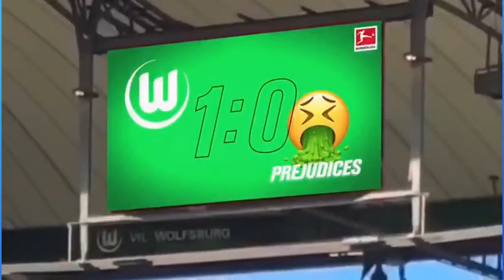Clubs Driving Growth of Women's Football - 2020 Online Athens Women's Football Summit (Oct 13, 2020)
Session Four of Day Two of the 2020 Online Athens Women's Football Summit:

Panel Session: Clubs Driving the Growth of Women's Football

Moderator: Glenn Crooks - Top Coach, Soccer Commentator, and Host at SiriusXM FC

Guest Speakers:
Alyse LaHue - General Manager at Sky Blue FC (NWSL)
Ariane Hingst - 2x World Cup Winner, 4x European Champion and Assistant Manager at VFL Wolfsburg Frauen

Powered by IBF - Intelligent Business Forces, and the global women's football community

Strategic Partners:
Education2Sport - The Sports Career Podcast
Lewes FC
The Hague University of Applied Sciences
Girl Power Organisation
Football For Humanity
The Sports Bra Project
Her Football Hub